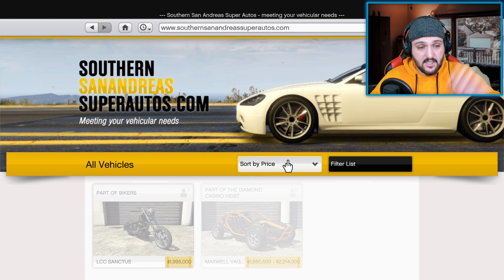Cadılar Bayramı Özel Motor | GTA 5 Online | HEMEN AL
Cadılar Bayramı Özel Bisiklet | GTA 5 Online | HEMEN AL | Beğendiyseniz, beğendiğinizden emin olun ve Miko Oyunda oyun kanalında yeniyseniz, çok yakında size daha fazla video gelecek!